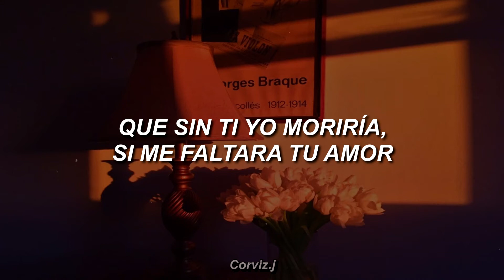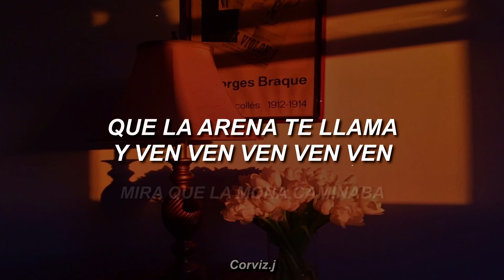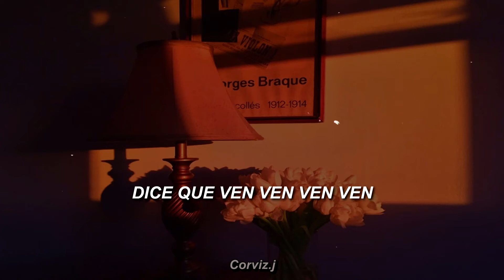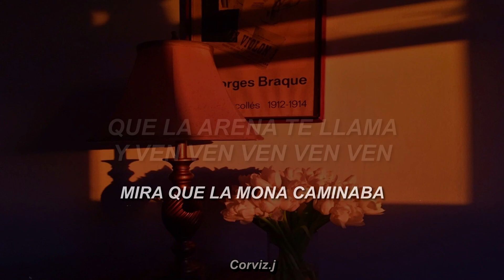Los Destellos - Elsa (Letra)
Estoy profundamente agradecido por su enorme ayuda, comentarios y gustos. Es un honor para todos por ver mi contenido en YouTube. Si desea compartir algún consejo o tener una opinión, estoy abierto a recibir sus comentarios ❤️.

🌟 DONACIONES 🌟
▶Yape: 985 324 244